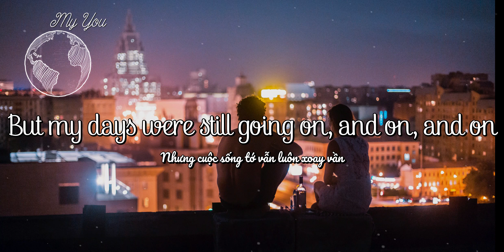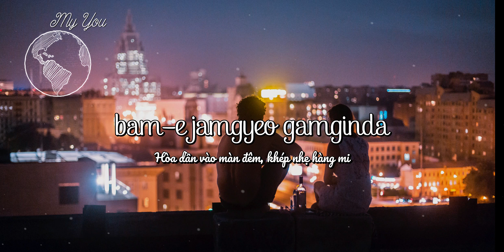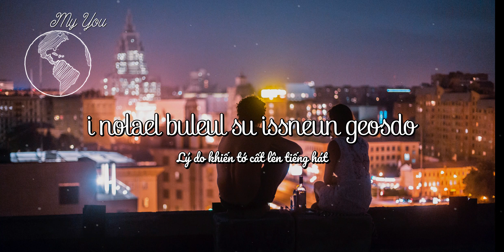My You ♪ Kung Kook | « Vietsub » | Lyrics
Hi! Hope you're all enjoy the video. You will get notified when I upload new video ^.^*!

Thankful to be by your side now :3
Being deeply love by someone give strength, while loving someone deeply gives courage

🎤 Lyrics: My You - Kung Kook
Summer has already spread in the air
Breeze is already blowing
The last cold snap is going out

The days were getting longer and longer
But my days were still going on and on and on
I got wet in the sun shower and looked up at the
Night sky

It was quiet a lonely night
In the blink of an eye
The dark faded out
Blooming under the sunlight
Memories with me and you

All these lights are colored in by you
All these times are precious due to you
Four seasons have passed with you
Four scents were left cause' of you

All the reasons I can laugh out
All the reasons I sing this song
Thankful to be by your side now
I'll try to shine brighter than now

Will it disappear?
Is this perhaps a dream?
I toss and turn in bed
And fall asleep again
Can it be forever, my deeply bitter heart
I try to console it and get stuck in the dark light

A quiet lonely night
Before I know it, the dark clouds separated
Under a line of light
It's engraved, the warm you left behind

All the lights covers me
And my time gets perfected
After four seasons again
Again thicker once more

All the reason I can laugh out
All the reason I sing this song
I'm thankful for being next to you
I'll try to shine more brightly

On a starry night
Hope my you sleep tight
Shinning purple light